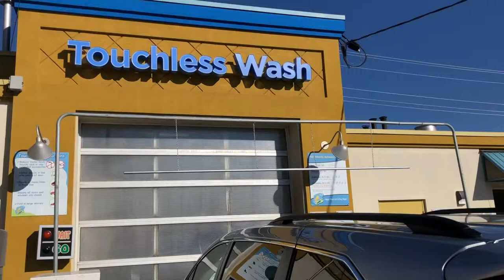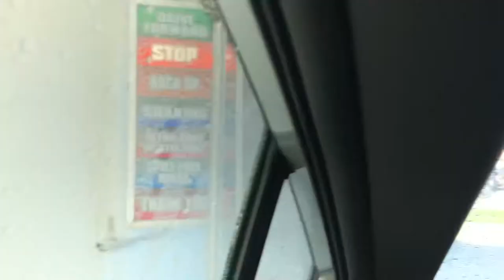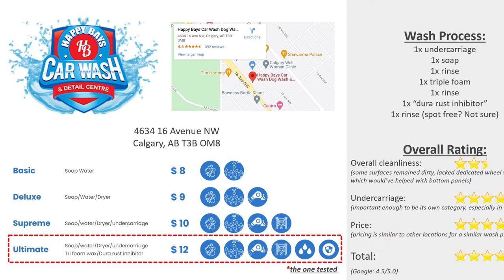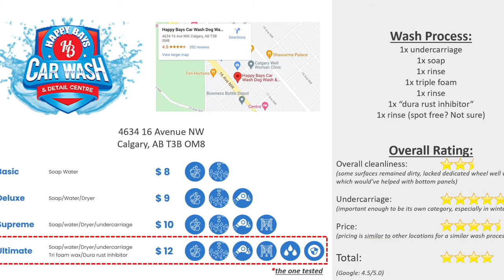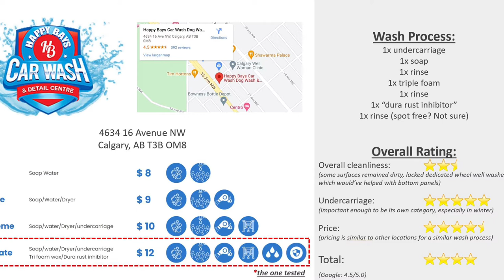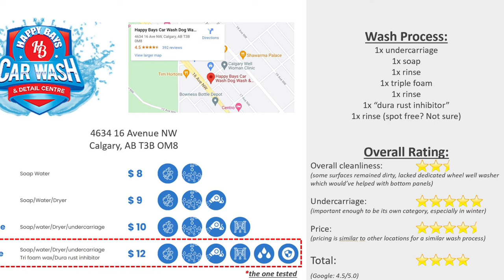Car Wash Review - Happy Bays (Calgary, AB) | Rating 4.0/5.0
Car wash review of Happy Bays Car Wash in Calgary on TransCanada Highway

Subjective Rating: 4.0/5.0

Price: $12 for ultimate

Date Filmed: Aug 26, 2021